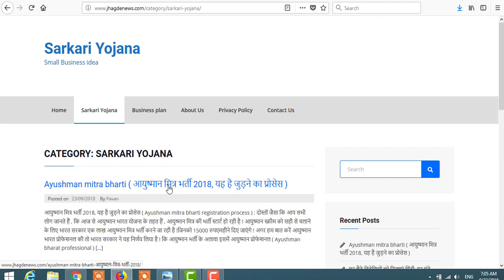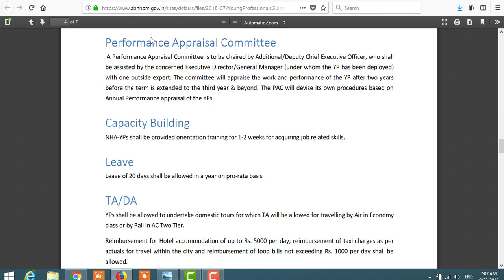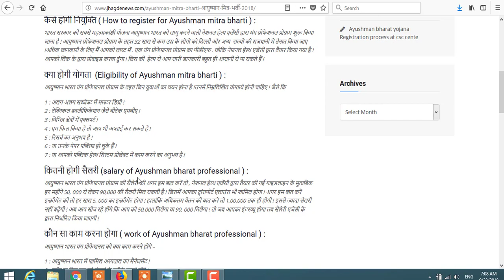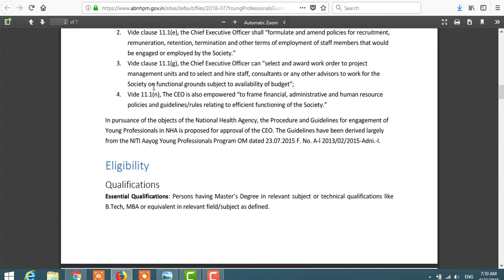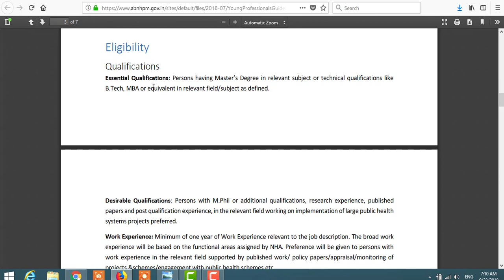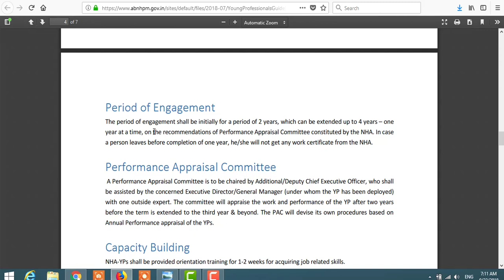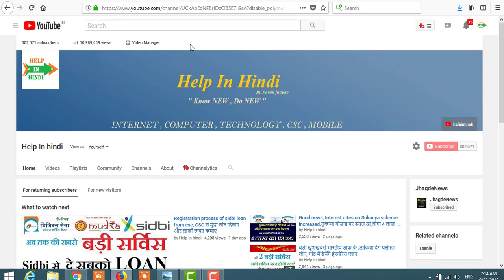आयुष्मान भारत के लिए काम करने पर मिलेंगे 90,000 महीना , यह है जुड़ने का प्रोसेस,Ayushman mitra bharti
दोस्तों जैसा कि आप सभी लोग जानते हैं , कि आज से आयुष्मान भारत योजना के तहत हैं , आयुष्मान मित्र  की भर्ती स्टार्ट हो रही है ! आयुष्मान स्क्रीम को सही से चलाने के लिए भारत सरकार एक लाख आयुष्मान मित्र भर्ती करने जा रही है ! जिनको 15000 रुपएमहीने  दिए जाएंगे ! अगर हम बात करें आयुष्मान भारत प्रोफेशनल की तो भारत सरकार ने यह निर्णय लिया है ! कि  आयुष्मान भर्ती के अलावा इसमें आयुष्मान प्रोफेशनल ( Ayushman bharat professional ) की भी भर्ती की जाएगी ! जिन्हें 50, 000 से लेकर 90,000 रुपये  तक वेतन दिया जाएगा ! आयुष्मान भारत प्रोफेशनल की जोइनिंग दिल्ली या  किसी भी राज्य की राजधानी में तैनात किया जाएगा ! जिससे कि सही देख रखी जा सके,और आयुष्मान भारत योजना का सुचारू रूप से संचालन हो सके !